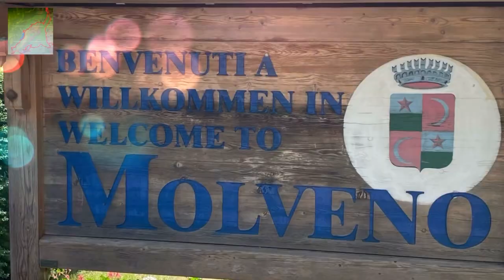Ia migliore moto panoramica del Trentino MOTO giri e itinerari Veneto FriuliVeneziaGiulia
Giro della Paganella con strada panoramica
P.s. si, è una vera F800 ST con CINGHIA!! XD